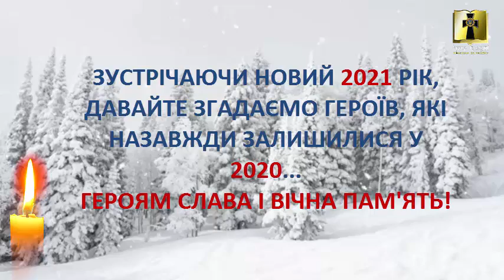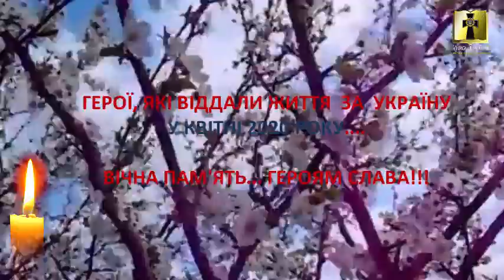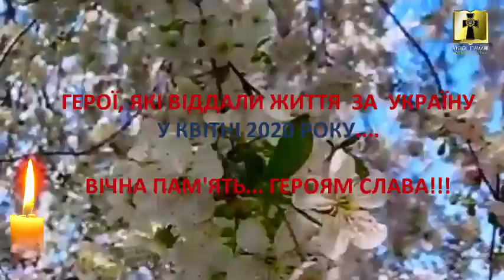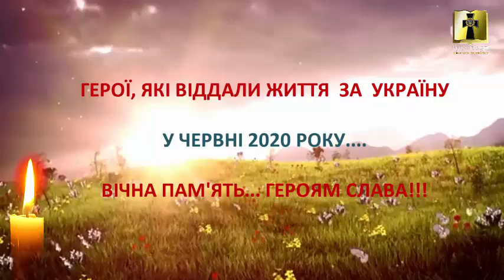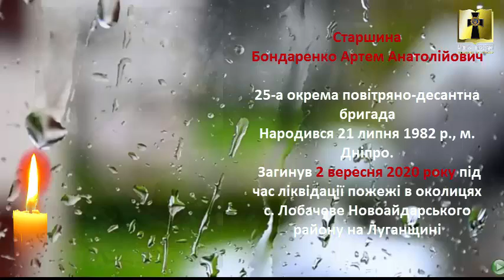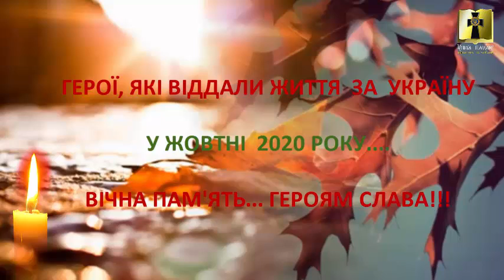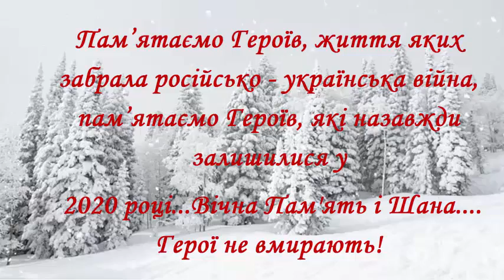Пам'яті Героїв життя яких забрала російсько - українська війна у 2020 році...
На протязі 2020 року російсько – українська війна продовжувала забирати життя наших Героїв… Знову і знову у небесну синь українського неба линули звуки журливої «Плине кача», Україна прощалася зі своїми захисниками… За цей рік «Книга Пам'яті полеглих за Україну» збільшилася ще на 175 сторінок… Вже 4340...
Отож, зустрічаючи Новий  2021  рік давайте згадаємо  тих, хто навічно залишився у  2020 … Герої не вмирають! Їх не має поряд з нами тілесно, але духовно  вони завжди з нами...